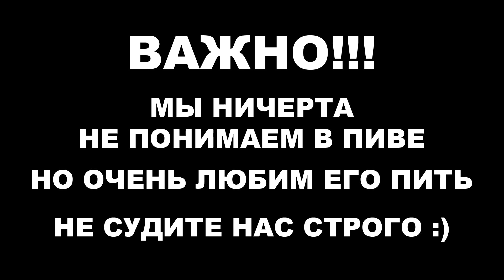КПК (Крафтовое Пиво Китая) #2. Пьём ПиСю. Ну Такое...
Другие возможности финансово помочь развитию канала
Карта Тинькофф 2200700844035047 (Дмитрий Б)
Карта Сбербанка: 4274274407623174 (Ольга Дмитриевна Б)

- Второй канал. На нём каждую неделю САМЫЕ ЛУЧШИЕ АНБОКСИНГИ ЮТУБА. И иногда я там играю в игОры.

Камеры
Sony ZV-E1, A7M4 (Линзы Sony GMaster 24-70 f2.8, Samyang 18mm f2.8, Yongnuo 85mm f1.8)
DJI Action2

Микрофоны
DJI Mic
Comica BoomX-D
Comica VM10 Pro

Свет
Zhiyun Molus G60, X100
Yongnuo YN360mini
Yongnuo YN135 RGB
Neewer LED480 - Моя группа в ВК
- Второй канал. НА нём я изредка играю в игОры )

- Помочь копейкой на развитие канала.